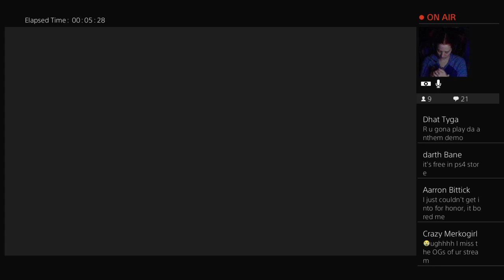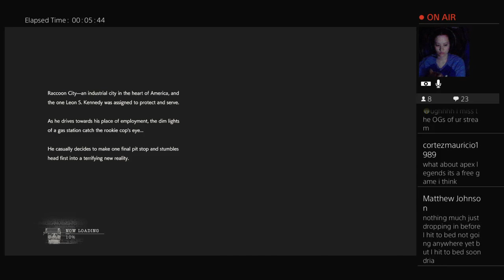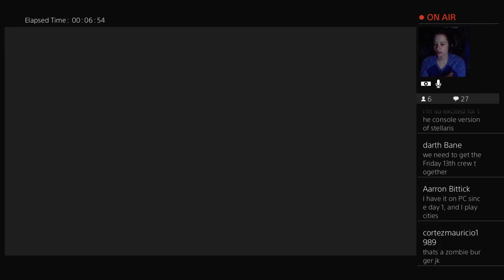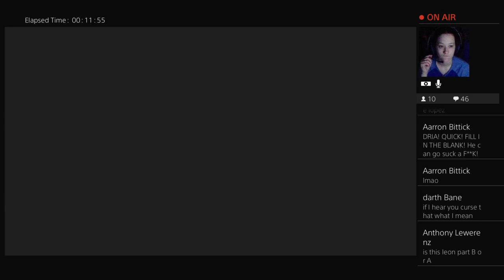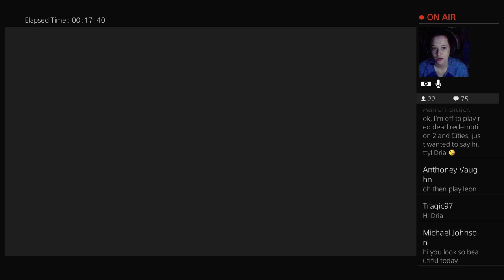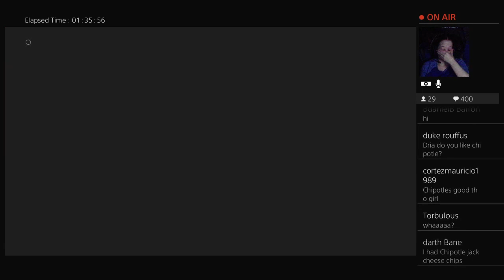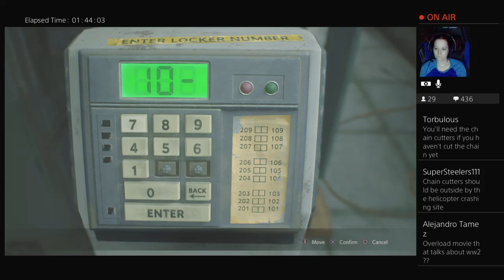ONE CURSE WORD = ONE WASTED BULLET! RESIDENT EVIL 2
Welcome to the BURRITO SQUAD! 👋

My name is Alexandria, I go by either Dria or Alex. I am 26 years young. I started a YouTube channel because I suffer from an anxiety disorder and Emetophobia and I am also very shy! I hope that this helps me come out of my shell and stop being so shy and awkward -_- it is very hard for me to work a normal job because of the panic and anxiety attacks I have while in public. I don't expect to become a YouTube star I just want to meet more people who enjoy the same things as I do and see where it goes. I have already met some AMAZING friends on YouTube and I am so excited to see where my YouTube journey takes me :)